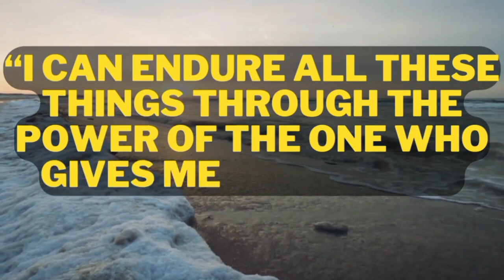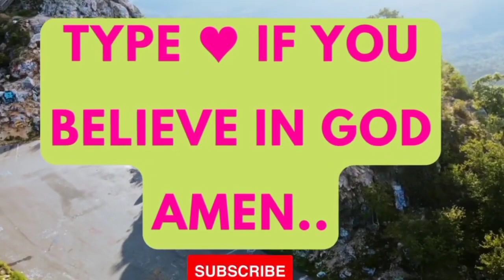Jesus dream 💫 prophetic word 🗒️ prophetic dream 💫 god's message today | God says(3)